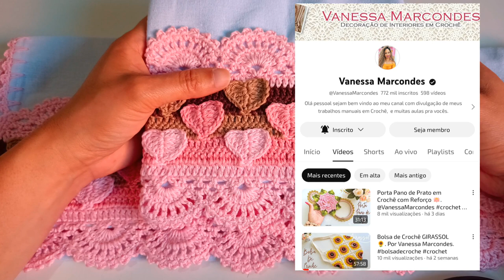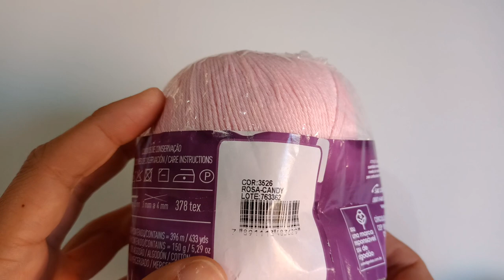#8_ Barradinho In Love Por Ateliê Aline Silvaa 🩷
Hoje vim ensinar esse maravilhoso barradinho In Love 🩷
Espero que gostem e que Deus abençoe vocês infinitamente 🙏😘

O barradinho In Love é criação da Vanessa Marcondes e ela me autorizou a gravar essa vídeo aula para vocês, gratidão Vanessa 🙏😘

Sigam a Vanessa: @VanessaMarcondes

Lista de material:

Charme rosa-candy 3526
Charme cupido 3128
Charme castanha 7625
Charme tabaco 7311
Agulha de tapeceiro
Agulha 2mm
Tesoura
Cola

Me sigam no Instagram ateliealinesilvaa 🥰